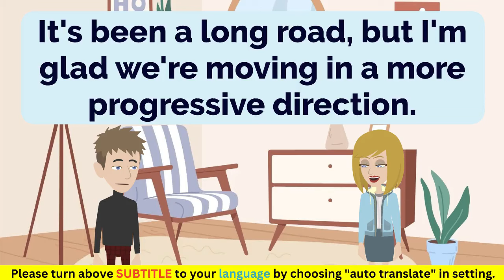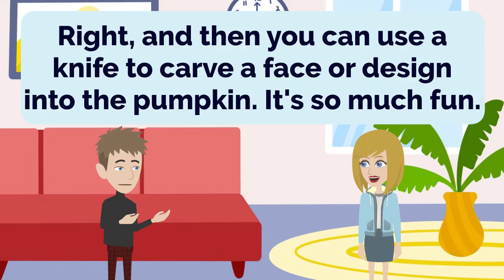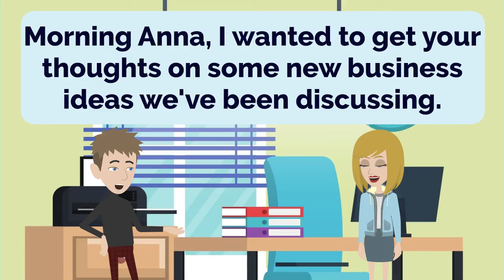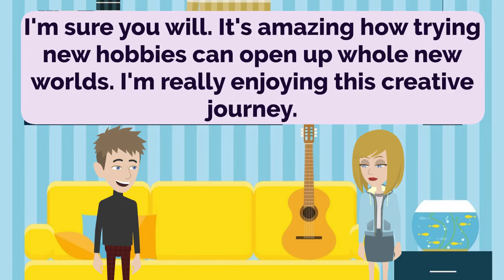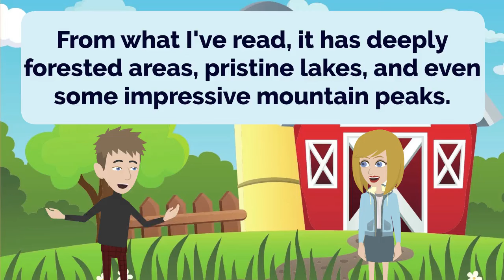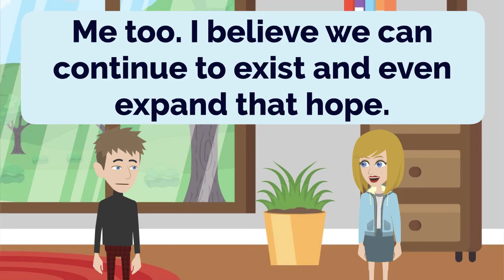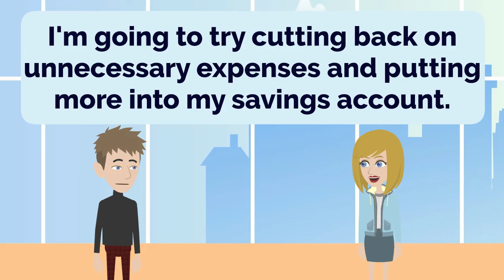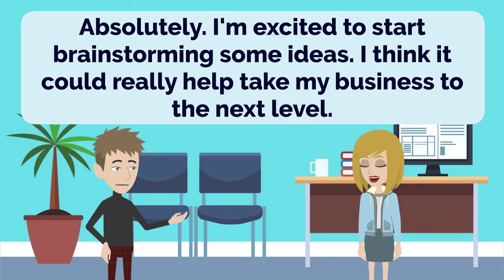English Practice Episode 312 - The Most Effective Way to Improve Listening and Speaking Skill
Our goal is to provide fun, engaging, and interactive content to help learners of all levels improve their English skills.

Whether you're just starting out or consider yourself an advanced speaker, you'll find a wealth of resources tailored to your level and learning style. Our video lessons cover a wide range of topics, from conversational English and business communication, to grammar rules and pronunciation tips.

So whether you're preparing for an important presentation, traveling abroad, or simply want to be able to chat with English-speaking friends, consider this channel your personal language coach for improving both your English listening and speaking skills.